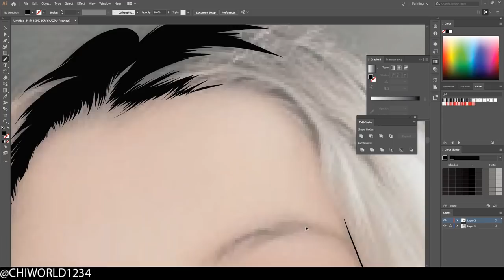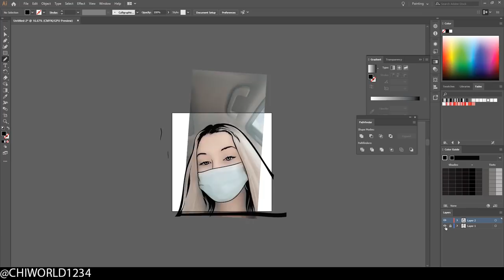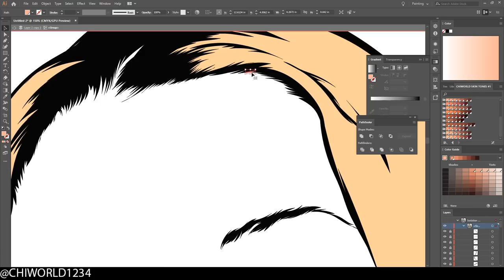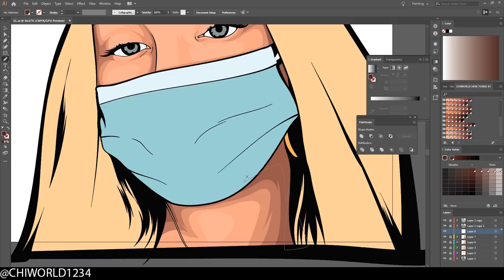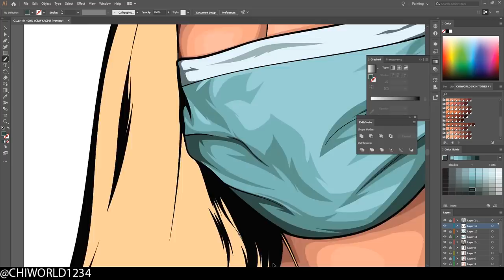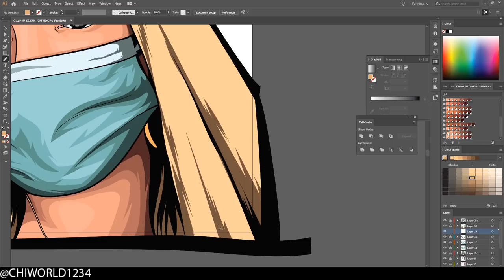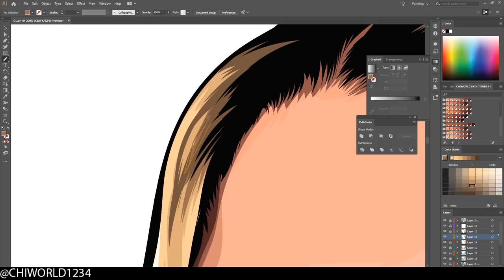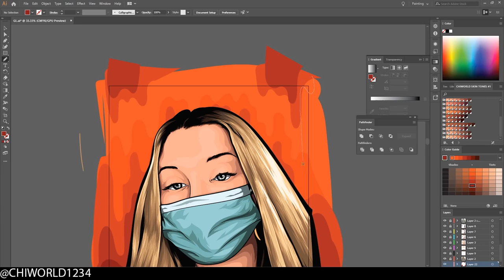How To Cartoon ( ADOBE ILLUSTRATOR )